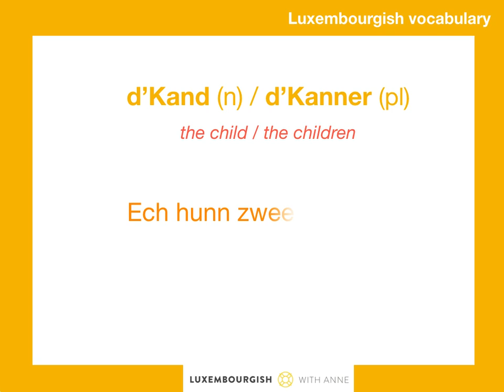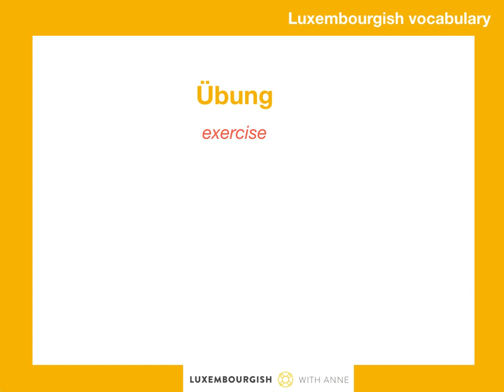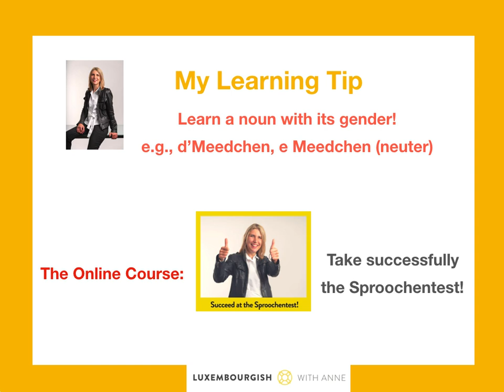Luxembourgish vocabulary - Meng Famill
Improve your vocabulary on a weekly basis with useful words and example sentences.